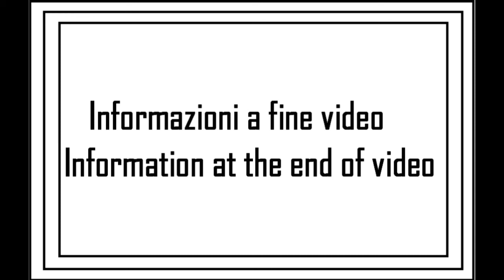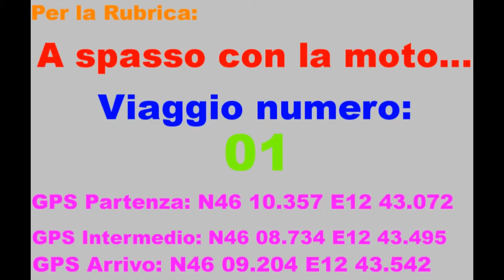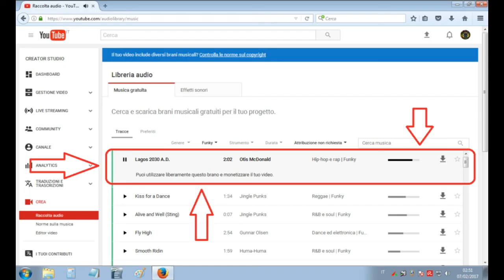A spasso con la moto viaggio 01 - 1su 2